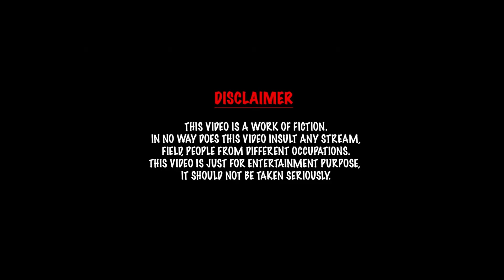Aaron Sage - Character Trailer | Nopixel 4.0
Edited by- @JeetPlays000  :p
If you enjoyed the Trailer make sure to like it and share it amongst your friends.

Specs -
Processor-11th Generation Intel® Core™ i5-11300H Processor
GPU- NVIDIA GeForce® RTX™ 3050 4GB GDDR6
Ram- 16 GB SO-DIMM DDR4 3200MHz